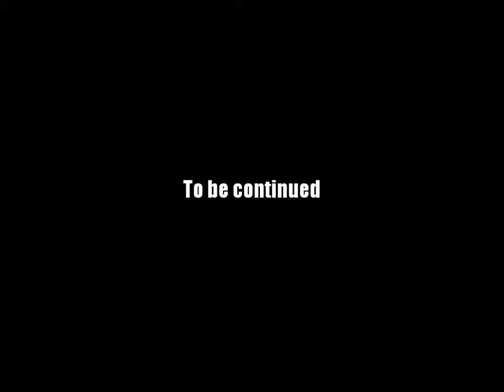AQ Worlds "Fight to Survive" (Quest)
Quest:Fight to Survive

NPCs:Doom Vault

Monster List:Grim Fighter

Turn in:Fighter Slain x6

Equipment Won:None